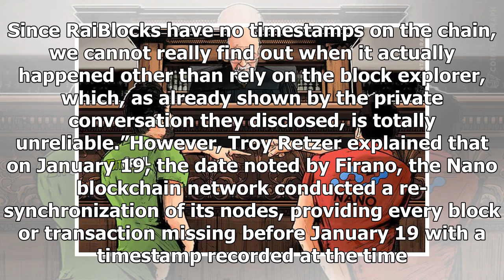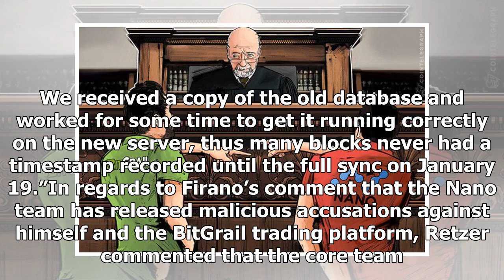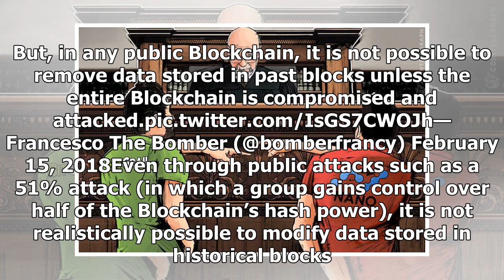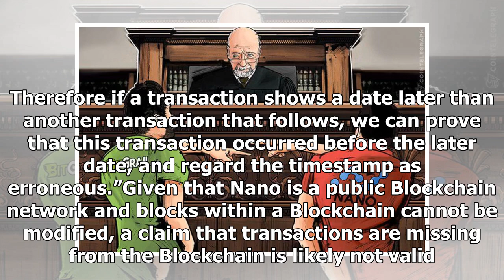BitGrail Vs. Nano: Who Is Responsible For the $150 Million Theft?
On February 8 2018, 15 million Raiblocks, the former native currency of the Nano network,  were stolen from Italian cryptocurrency exchange BitGrail.  In order to provide insights into alleged securit...